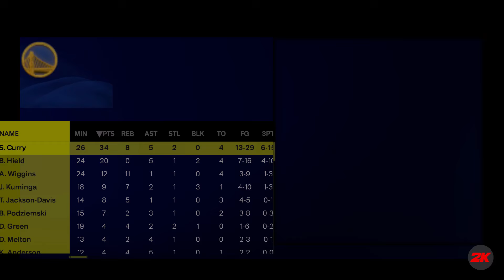NBA 2K25 Ultra Modded Pre Season | KINGS vs WARRIORS FULL GAME HIGHLIGHTS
Golden State Warriors vs Boston Celtics Full Game Highlights
Golden State Warriors  vs Brooklyn Nets Full Game Highlights
Golden State Warriors  vs New York Knicks Full Game Highlights
Golden State Warriors vs Philadelphia 76ers Full Game Highlights
Golden State Warriors  vs Chicago Bulls Full Game Highlights
Golden State Warriors  vs Cleveland Cavaliers Full Game Highlights
Golden State Warriors  vs Indiana Pacers Full Game Highlights
Golden State Warriors  vs Milwaukee Bucks Full Game Highlights
Golden State Warriors  vs Denver Nuggets Full Game Highlights
Golden State Warriors  vs Portland Trail Blazers Full Game Highlights
Golden State Warriors  vs Utah Jazz Full Game Highlights
Golden State Warriors  vs LA Clippers Full Game Highlights
Golden State Warriors  vs Sacramento Kings Full Game Highlights
Golden State Warriors  vs Charlotte Hornets Full Game Highlights
Golden State Warriors  vs Miami Heat Full Game Highlights
Golden State Warriors  vs Washington Wizards Full Game Highlights
Golden State Warriors  vs Dallas Mavericks Full Game Highlights
Golden State Warriors  vs Houston Rockets Full Game Highlights
Golden State Warriors s vs Memphis Grizzlies Full Game Highlights
Golden State Warriors s vs New Orleans Pelicans Full Game Highlights
Golden State Warriors  vs San Antonio Spurs Full Game Highlights
Golden State Warriors  vs Phoenix Suns Full Game Highlights
Golden State Warriors  vs Atlanta Hawks Full Game Highlights